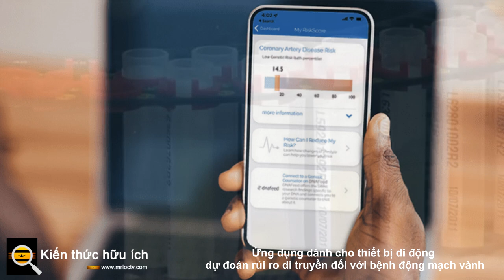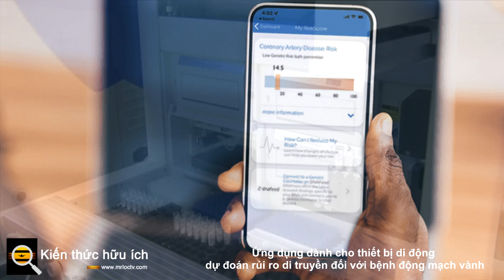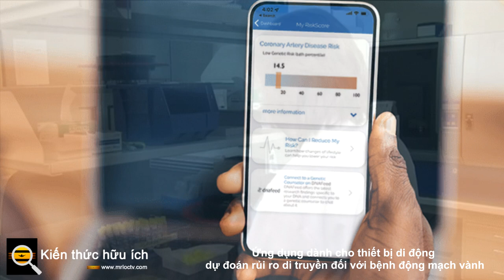Ứng dụng dành cho thiết bị di động dự đoán rủi ro di truyền đối với bệnh động mạch vành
Bệnh động mạch vành (CAD) là dạng bệnh tim phổ biến nhất, ảnh hưởng đến khoảng 18 triệu người Mỹ trưởng thành mỗi năm. Có nhiều nguyên nhân gây ra bệnh CAD và bệnh tim, bao gồm các yếu tố chế độ ăn uống và lối sống.

CAD cũng có một thành phần di truyền, với một số người chỉ đơn giản là có khuynh hướng di truyền cao hơn đối với mảng bám và cholesterol tích tụ trong động mạch. Đáp lại, những tiến bộ đáng kể đã được thực hiện trong những năm gần đây để lập bản đồ các gen cụ thể liên quan đến CAD và bản chất của rủi ro mà chúng gây ra.

Một nghiên cứu mới được công bố trên tạp chí Nature Digital Medicine phác thảo nỗ lực tạo ra một ứng dụng di động sử dụng thông tin di truyền để dự đoán nguy cơ di truyền của người dùng đối với CAD.

Sử dụng tính sẵn có rộng rãi của các dịch vụ xét nghiệm di truyền trực tuyến, ứng dụng lấy dữ liệu từ các nguồn như 23AndMe để xây dựng một phân tích yếu tố nguy cơ di truyền toàn diện. Khi tạo phân tích di truyền này, ứng dụng chia sẻ yếu tố rủi ro của người dùng, lưu ý xem rủi ro của họ là cao hay thấp.

Mục đích là khuyến khích người dùng thực hiện hành động càng sớm càng tốt. Đó là lý do tại sao các nhà nghiên cứu tin rằng công trình của họ có thể góp phần vào việc phát hiện sớm CAD. Đây là điều tối quan trọng; trong khi CAD ảnh hưởng đến rất nhiều người, nhiều người không biết nó. Trên thực tế, đối với một số người, các dấu hiệu đầu tiên của CAD có thể là một cơn đau tim. Phát hiện sớm có thể cho phép can thiệp điều trị kịp thời hơn để ngăn ngừa các cơn đau tim hoặc đột quỵ.

Theo nghiên cứu được công bố trên tạp chí Nature, điều đó có vẻ đúng như vậy. Theo dõi khoảng 721 người, các nhà nghiên cứu đã cố gắng đánh giá mức độ hiệu quả của ứng dụng trong việc khuyến khích người dùng có nguy cơ di truyền cao hành động. Một năm sau khi nhận được hồ sơ di truyền của họ, các nhà nghiên cứu đã theo dõi người dùng để xem họ đã làm gì với thông tin đó.

Họ phát hiện ra rằng trong số những người có yếu tố nguy cơ di truyền cao đối với CAD (so với những người có nguy cơ thấp), tỷ lệ bắt đầu điều trị bằng statin mới cao gấp đôi, cho thấy ứng dụng có thể có tác động tích cực trong việc thúc đẩy các biện pháp can thiệp sớm.